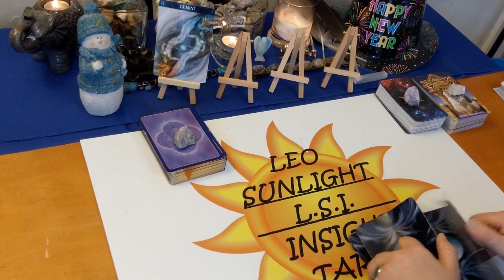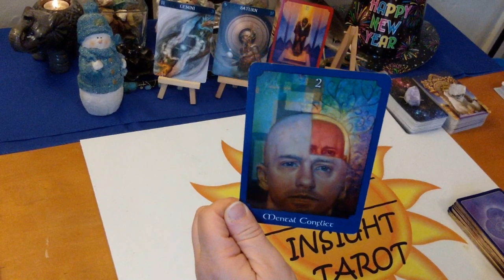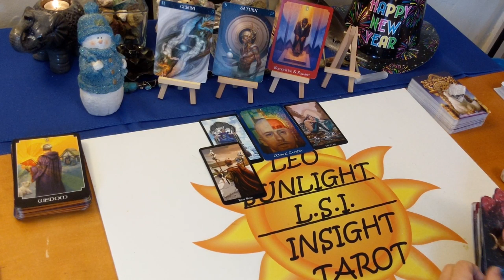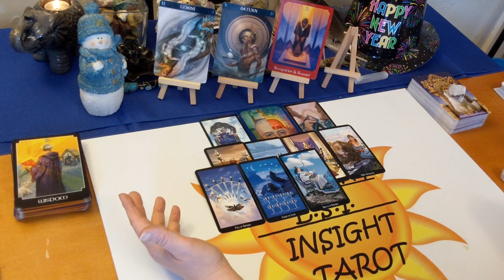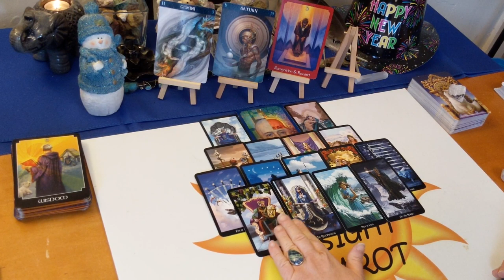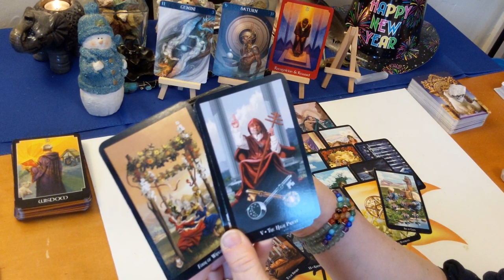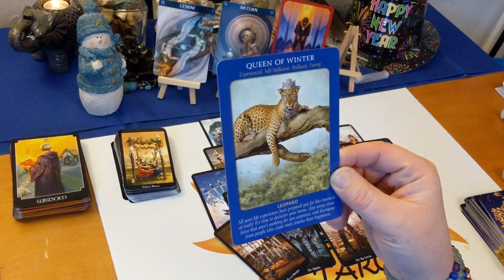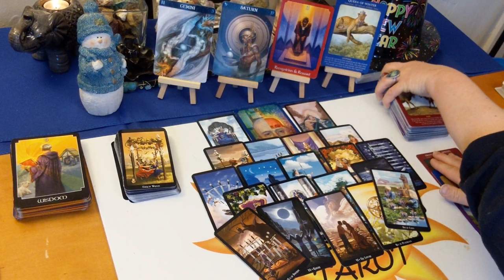Gemini *Don't Let Your Ego Rule Over Your Intuition* February 2020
♊Gemini♊ Tarot & Oracle Card General Forecast Reading for February 2020. A look at what is going on in your life right now be it love, career, finance or general.

🎴Decks used:
Barbiere Zodiac Oracle – Barbara Moore
Psychic Tarot – John Holland
Animal Tarot – Radleigh Valentine
Witches Tarot – Ellen Dugan